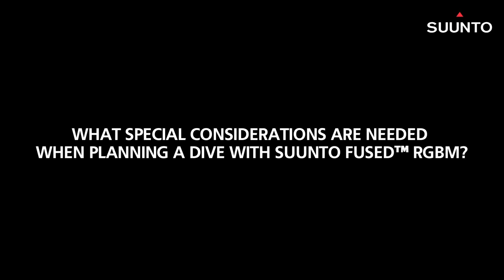Dr. Wienke- What Special Considerations are needed when planning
Dr. Bruce Wienke on how to plan a dive properly.